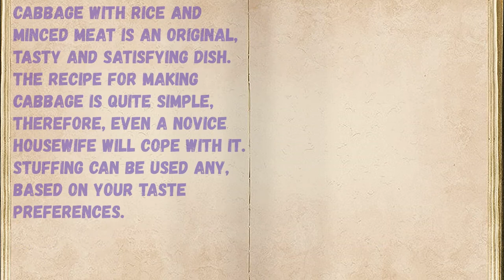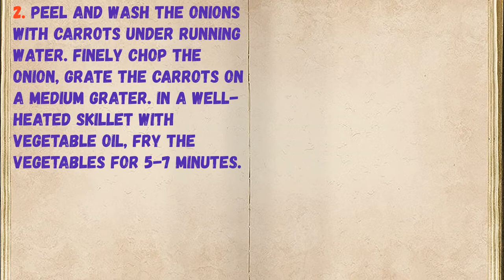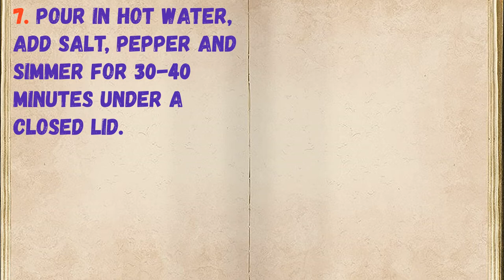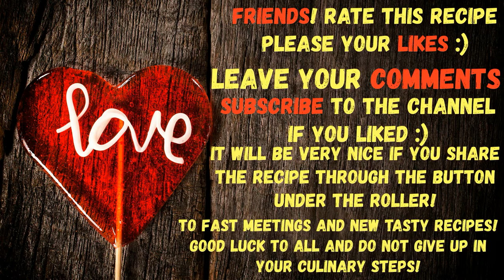Cabbage With Rice And Minced Meat / Book of recipes / Bon Appetit